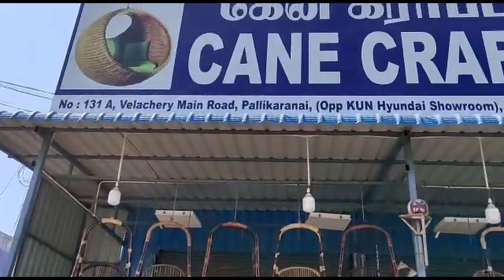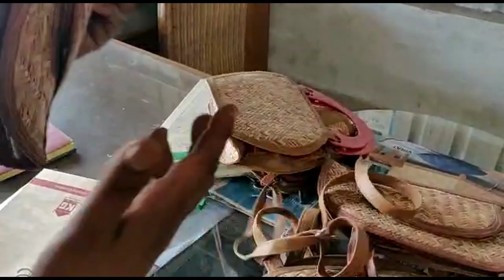Swing Shop | Baby Cradle | Dining Table | Chair | Pallikaranai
Cane Craft
No. 130, Velachery to Tambaram Main Road
Pallikaranai, Chennai - 600100